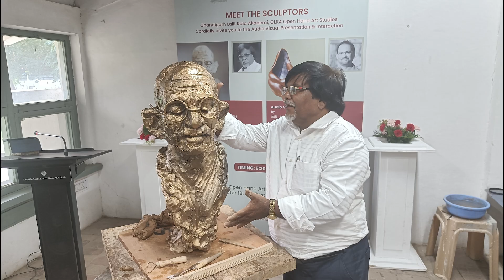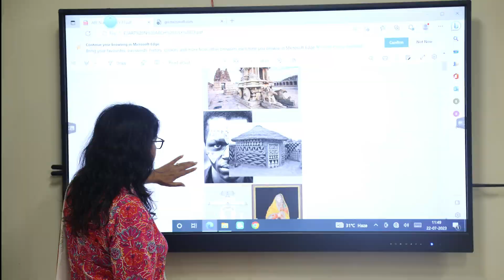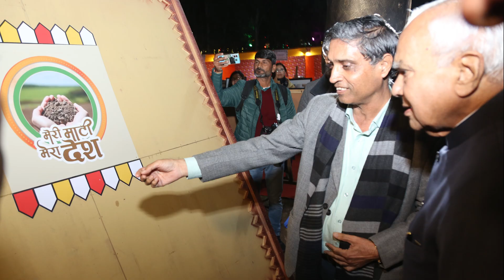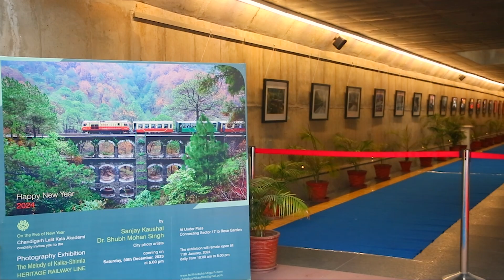Annual Day Presentation 2023 - 2024